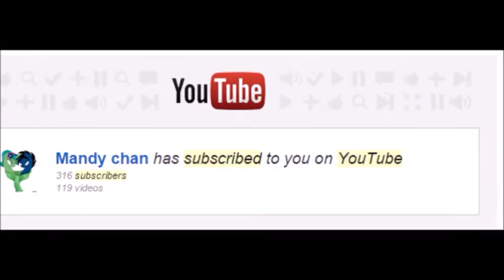brony rictor good news